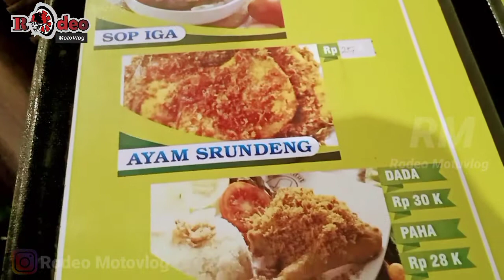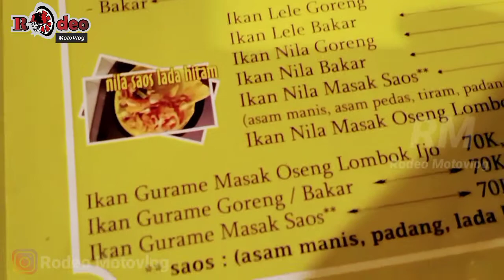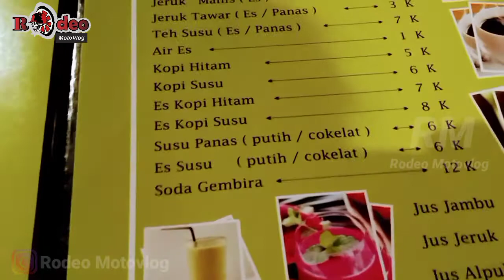TEMPAT MAKAN SESUAI BUDGET !!!! CEK KEDAI SATU - SATU 🥳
Tempat makan di purworejo yang sesuai dengan...

Menu dan harga masih terjangkau dengan fasilitas masih ok.

Kami nilai untuk makanan dan fasilitas dari 5 BINTANG:

KATAGORI
Ayam bakar ⭐⭐⭐
Minuman ⭐⭐⭐
Fasilitas tempat ⭐⭐⭐⭐

UNTUK HARGA : masih aman dikantong